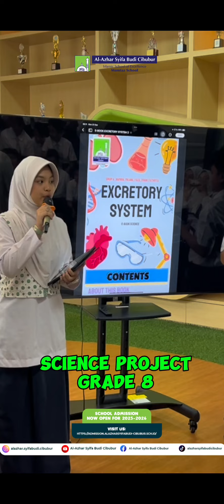Integrated Project Based Learning Midterm Summative Assessment Al-Azhar Syifa Budi Cibubur JHS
Integrated Project Based Learning Midterm Summative Assessment

Al-Azhar Syifa Budi Cibubur Middle School is always committed to presenting innovative and fun learning methods! Through Integrated Project-Based Learning Midterm Summative Assessment, students are invited to combine knowledge from various subjects in one creative and applicable project. 📚🎨

During this process, students not only learn theory, but also practice it in real life. They are involved in research, problem solving, collaboration, and presenting their work in front of their teachers and friends. This method is designed to foster critical thinking skills, creativity, and a greater sense of responsibility in facing future challenges. 🌍💡

The result? Al-Azhar Syifa Budi Cibubur Middle School students have become more independent, skilled at working together, and able to think integratedly, in line with the demands of the current global era! 🏆

Be part of the modern and Islamic education that we offer at Al-Azhar Syifa Budi Cibubur Middle School! Make sure your children are ready to compete and excel by taking part in the Al-Azhar Syifa Budi Cibubur Middle School . 🚀✨

📲 Come on, register now! Together with us, create a bright future for the Islamic generation who excel and are ready to face the technological era. 🌟

Registration can be done online very easily or via the ASBCku application.

🏫 Al-Azhar Syifa Budi Cibubur School
📍 Jl. Alternative Cibubur KM 06 Nagrak Gunungputri Bogor.